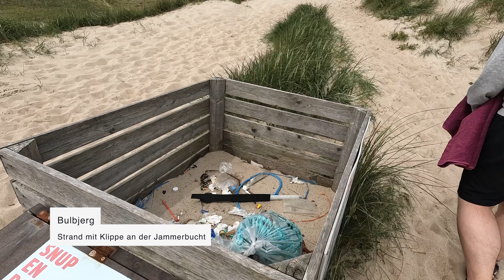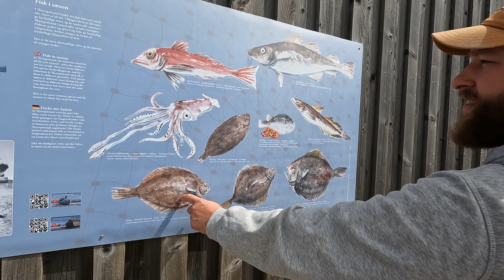Im Meer schwimmen bei stürmischem Wetter? | DK Vlog 10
Denis kann es nicht abwarten und will umbedingt ins Meer springen. Das Wetter spielt allerdings nicht mit.